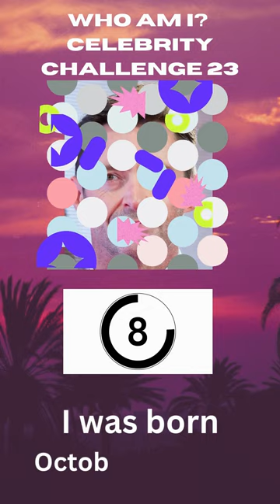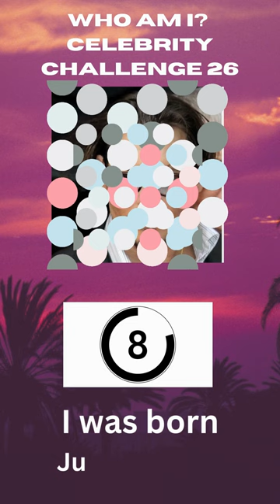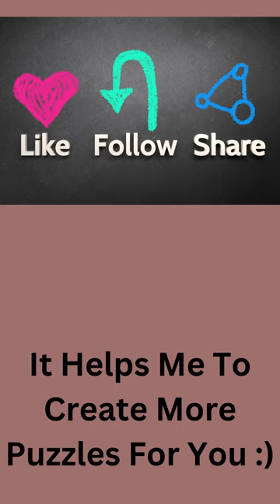Who Am I Celebrity Challenge 21 to 30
Guess the Celebrity with Who Am I? Celebrity Challenge
Get ready for the ultimate celebrity challenge - Who Am I? In each episode, we'll present you with a mystery celebrity born on a certain year, and your task is to guess who they are. But there's a twist - we've hidden their picture behind colored shapes! Can you name that famous face before time runs out? Join us for a fun and exciting game of Guess the Celebrity, where you get to put your knowledge to the test!